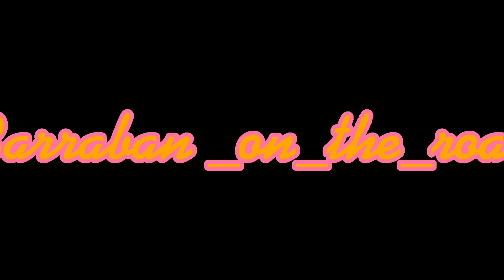balade sur le sentier des capitelles #7